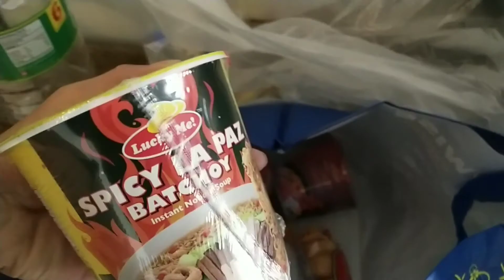buhay Quarantine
14 days isolation sa hotel na ginagawa para sa mga sasampa ga seaman. ginagawa ito alinsunod na rin sa pagpapatupad ng  quarantine sa lahat ng seaman. bago sumampa sa barko ay kailangan muna na 14 days isolation muna sa ibibigay sayong paglalagakan pasilidad. halina at tunghayan natin ang video ito. maraming salamat po